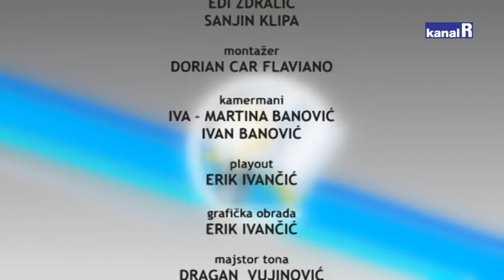UČIONICA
Kako motivirati učitelje? Razvoj mozga do treće godine života. Djeca sa smanjenim intelektualnim sposobnostima u programu predškolsko-obrazovnih ustanova.